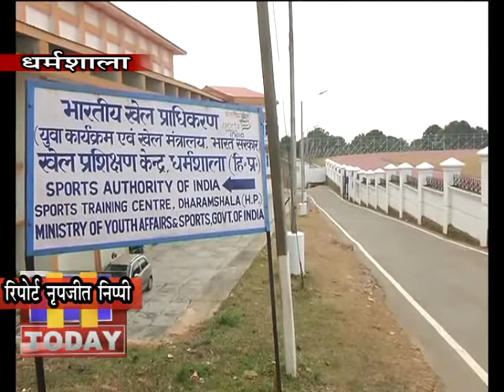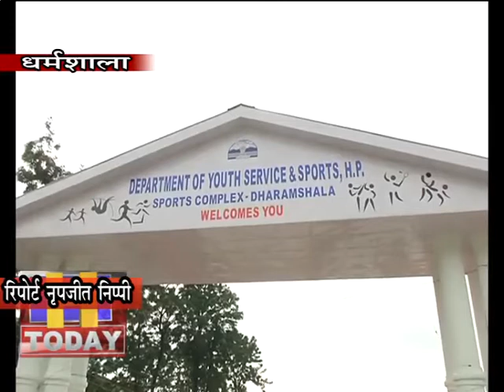19 DEC N 12 B 3 21 दिसंबर को जिला स्तरीय लंबी व मध्यम दूरी की दौड़ प्रतियोगिता का आयोजन किया जा रहा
कांगड़ा जिला के युवा धावकों के लिए धर्मशाला के सिन्थैटिक एथलेटिक्स ट्रैक में 21 दिसंबर को जिला स्तरीय लंबी व मध्यम दूरी की दौड़ प्रतियोगिता का आयोजन किया जा रहा है। प्रतियोगिता में जिला कांगड़ा के 13 से 15 वर्ष तथा 16 से 19 वर्ष आयु वर्ग के लड़के एवं लड़कियां में भाग ले सकते हैं। दोनों वर्गों में पहले तीन स्थान प्राप्त करने वाले प्रतिभागियों को नकद पुरस्कार से पुरस्कृत किया जाएगा।